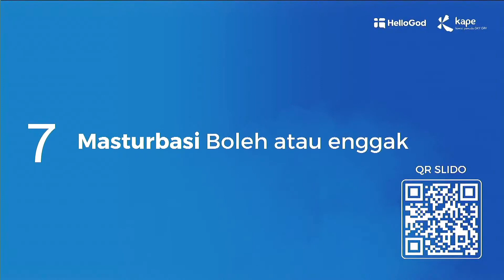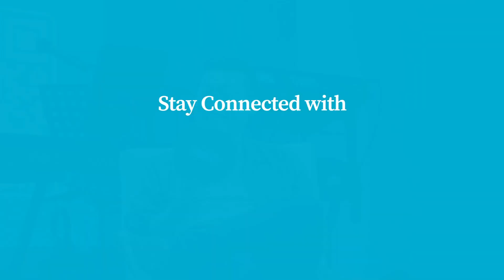EP7: Masturbasi kan untuk Kesehatan..? Boleh apa Nggak? | Area Abu-Abu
HelloGod ber-kolaborasi dengan Kape Greenville😀membahas topik yang seru nih!
Topik Shade and Gray!!! Area Abu-abu!?! Apaan ntuh? Penasaran? Nonton yuks!
Masturbasi di kristen itu boleh gak sih? Kan untuk Kesehatan..? MASTUBASI? YES or NO?!?
*** Konten ini tidak bermaksud untuk menyinggung siapapun. Hanya sekadar untuk hiburan. Trims